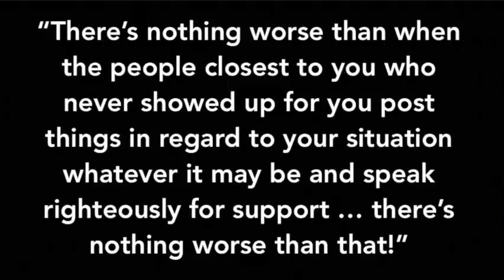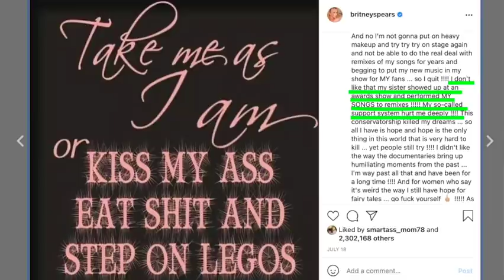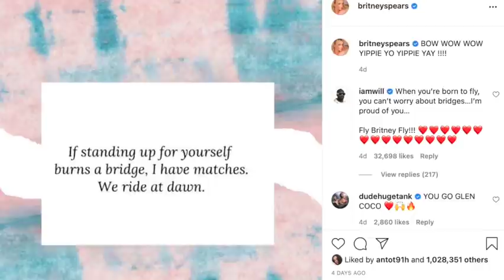Analysing Britney Spears' Narcissistic Family Continued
Following on from the last two videos (see links in comments section), where we looked at Jamie Spears' and the effect his behaviour may have had on Britney, I continue to look at examples of how the rest of the family have behaved and at the family dynamics when at least one of the parents is a narcissist.

I have done extensive research on narcissism and the effects of narcissistic abuse. I work as a coach specifically with people who have experienced an abusive relationship.